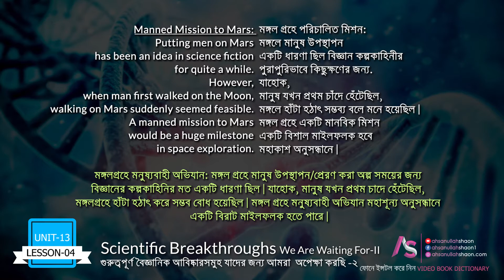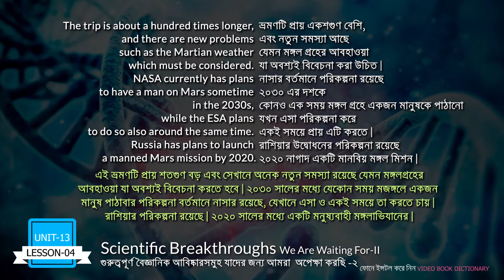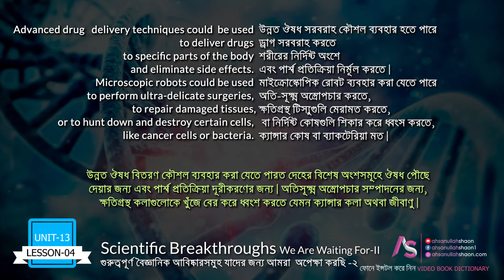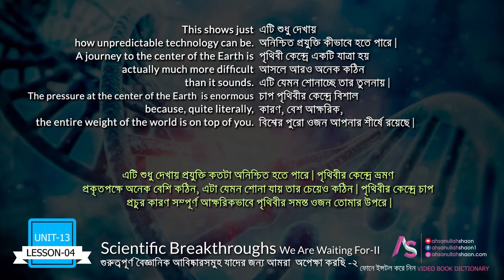Scientific Breakthroughs We Are Waiting For-II | Unit 13 Lesson 4 | HSC English 1st Paper VIDEO BOOK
Manned Mission to Mars
Putting men on Mars has been an idea in
science fiction for quite a while. However,
when man first walked on the Moon,
walking on Mars suddenly seemed
feasible. A manned mission to Mars would
be a huge milestone in space exploration.
It would allow a more in-depth study of
the Red Planet, and many have argued that
building a permanent base on Mars is
much more practical than building one on
the Moon. A mission to Mars would be similar to the Moon landings, but much
more difficult. The trip is about a hundred times longer, and there are new problems
such as the Martian weather which must be considered. NASA currently has plans to
have a man on Mars sometime in the 2030s, while the ESA plans to do so also around
the same time. Russia has plans to launch a manned Mars mission by 2020.
Nanomedicine
Nanotechnology has the potential to
revolutionize several fields, but its
greatest contribution may very well be
in medicine. The applications of
nanotechnology in medicine are literally
endless. Molecules could be built to
stick to and destroy cancer cells, and
only cancer cells. Advanced drug
delivery techniques could be used to deliver drugs to specific parts of the body and eliminate side effects. Microscopic
robots could be used to perform ultra-delicate surgeries, to repair damaged tissues, or
to hunt down and destroy certain cells, like cancer cells or bacteria. Nanomedicine is
currently in its infancy, but it may prove to be the biggest breakthrough in modern
medicine since the first vaccine.
Journey to the Centre of the Earth
In the 19th century, it was generally thought that man would reach the center of the
Earth long before he reached the Moon. This shows just how unpredictable technology
can be. A journey to the center of the Earth is actually much more difficult than it
sounds. The pressure at the center of the Earth is enormous because, quite literally, the
entire weight of the world is on top of you. There is no known substance, not even
carbon nanotubes, that can maintain its shape at such a great pressure. While the
Earth's deep interior may offer vast amounts of energy, it may be quite a while before
we can tap into it directly.